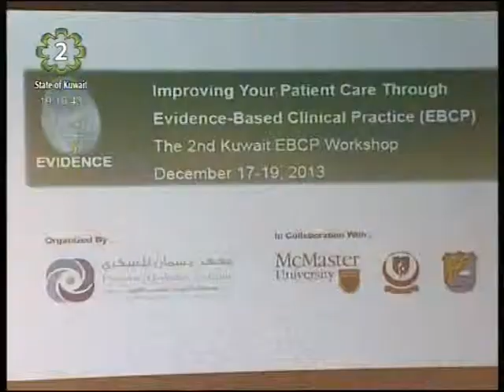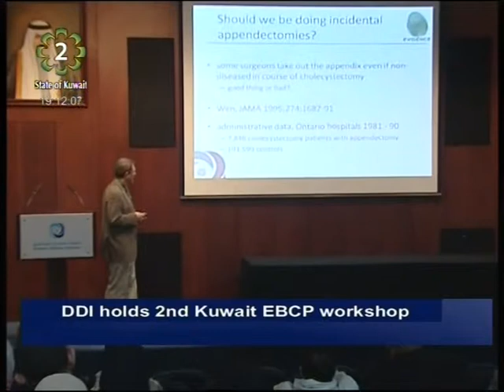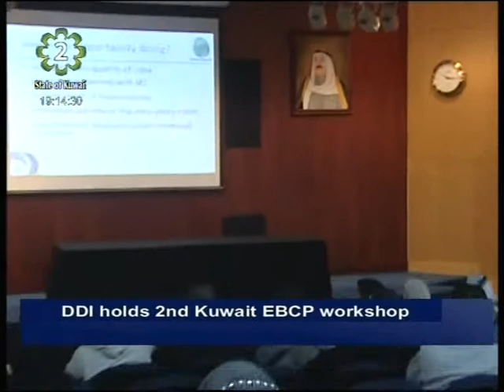Dasman Diabetes Institute holds 2nd Kuwait Evidence Based Clinical Practice Workshop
Dasman diabetes Institute (DDI) is committed to providing continuing medical education and professional development activities.
As part of its efforts, DDI recently organized the 2nd Kuwait Evidence-Based Clinical Practice Workshop "improving Your Patient Care".